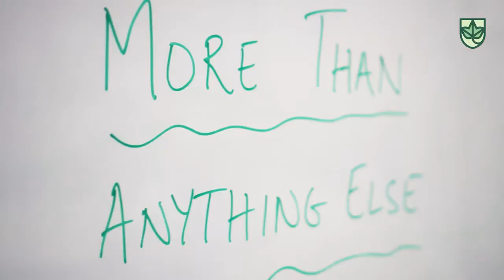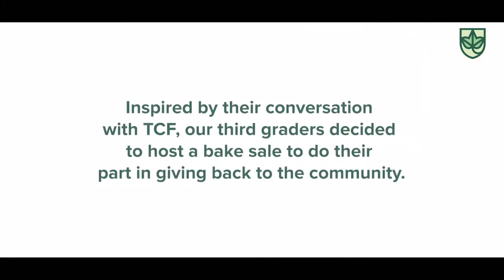More Than Anything Else: Studying about Learning Challenges Across the World.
When Ms Nasim’s Grade 3 class read ‘More than anything else’ none of the students could have imagined how inspiring this story would be for their class.
Prompted by the story of a boy who wanted more than anything to be able to read and write, our saplings followed their interest to a new level and looked into the cost of donating funds to support a year of education. They reached out to the incredible people at TCF and learned about how their donation could impact a family or a person.
Of their own accord, the Grade 3s decided to raise the funds it took to support one year of education for a student at TCF. They hosted a bake sale at school and will be making their donation as a class. Well done, Grade 3!